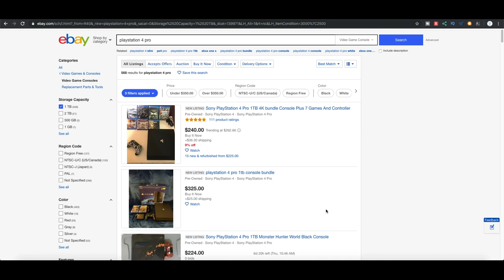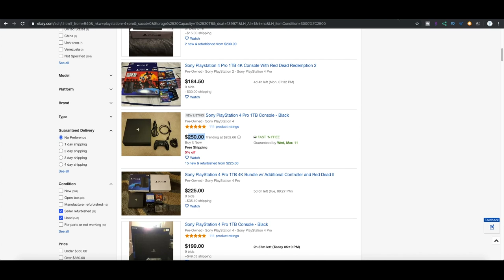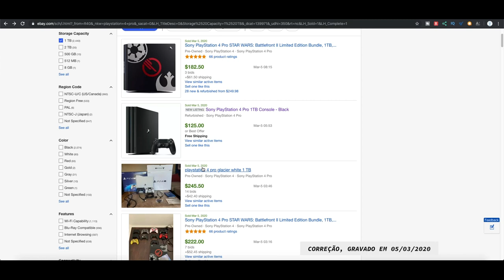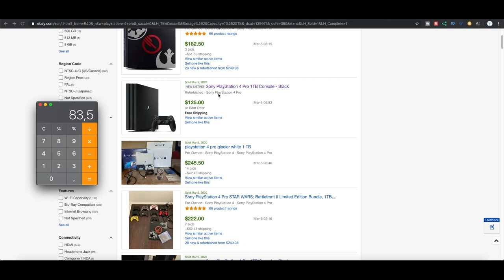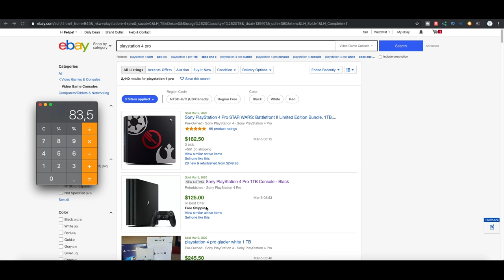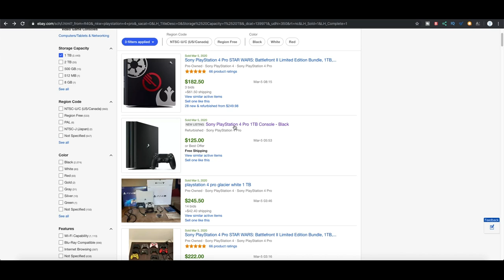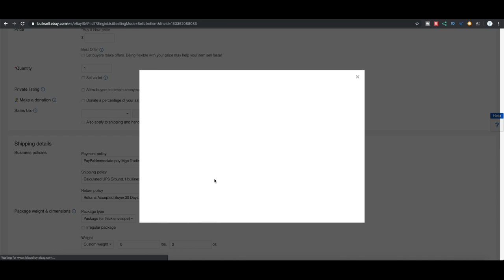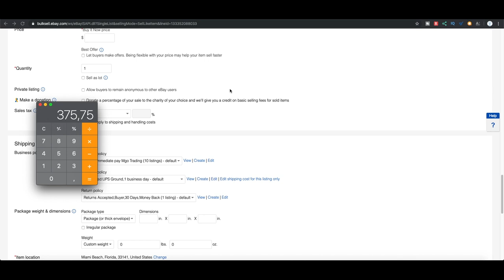Como ganhar dinheiro no E-bay sem estoque- Ganhar dinheiro na Internet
Neste vídeo eu vou te mostrar como é possível ganhar dinheiro sem ter estoque de produtos dentro do E-bay sem sair do Brasil.
Assista o vídeo e veja como ganhar dinheiro online é fácil, basta querer. Tudo o que eu fiz, foi comprar um produto à um preço super acessível, fiz uma logística correta usando o redirecionador e só levei 10 minutos do meu tempo.
Você pode iniciar com qualquer produto, não precisa ser necessariamente da forma como eu fiz, mas o que sugiro é que você deve fazer este procedimento com produtos de valor agregado. Ganhar dinheiro online é muito mais fácil do que você imagina.
Aprenda a ganhar dinheiro na Internet com a Universidade do Empreendedor Digital.